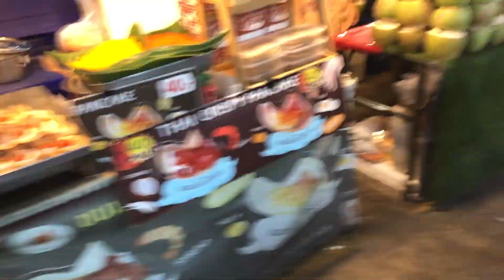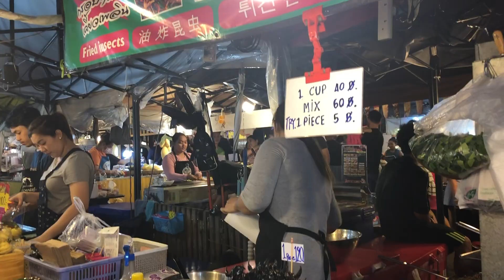마블리와 러블리의 방콕여행 S1 | 태국 벌레 먹방 특별영상 땡모반과 의외의 찰떡 궁합!!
너무 염장질만 하는것 같아서
벌레먹방
사이드로 먼저 올립니다 :)

즐감하시고 벌레 선택에 도움되길 바랍니다.
ㅂ하고 ㅁ하고 추천이요 ㅎㅎ